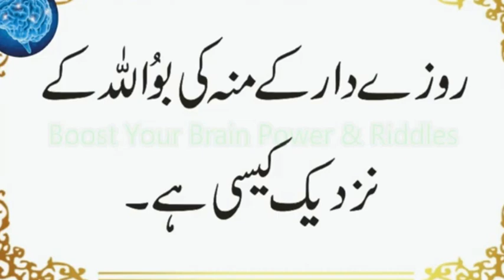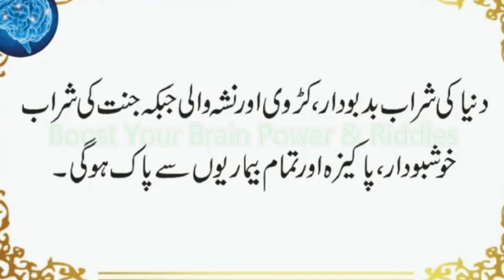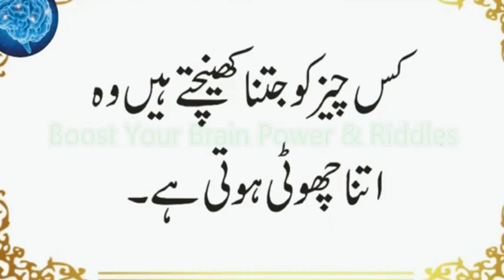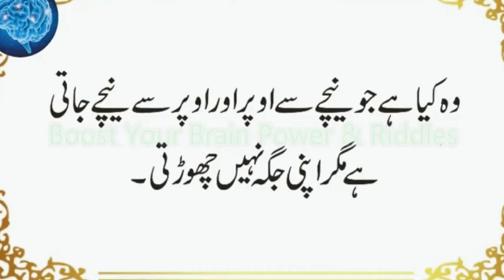Dunya Aur Jannat Ki Sharab Mein Kia Faraq Hai | Khalis Heere Ka Rang Kia Hai | Urdu & Hindi Riddles